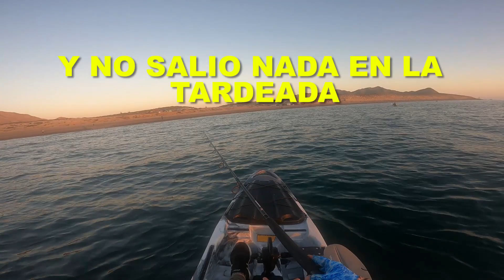PESCA en Kayak Puerto Libertad.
Mi primera vez metiendo kayak al mar fue todo un éxito, con un buen Jurel de Castilla y uno que otro animal jiggeado, altamente recomendado.